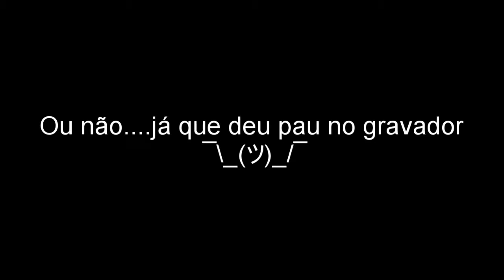Evento de pascoa e muitos shinys!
Eventinho lindo esse de pascoa hein?
Com muita coisa rolando, e muitos shinys novos!
Incluindo 2 que estão vindo graças a nova safari zone!

Não esqueça de deixar o seu gostei, ele é MUITO importante e me ajuda muito.

E nunca se esqueçam: a ideia aqui é a diversão na arte de jogar!
O que vem depois é só bônus =)